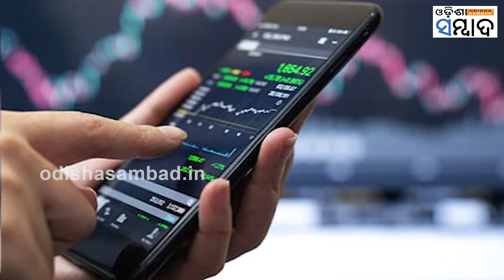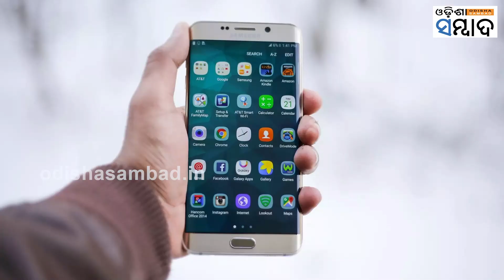Cyber Sutra EP 07 l Know What Is Trading App Scam l Prashant Sahoo, IT Expert